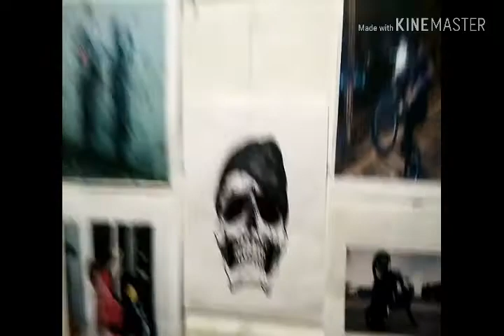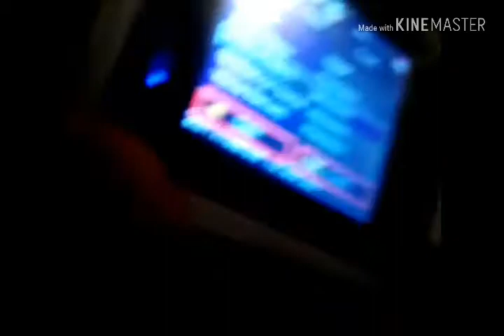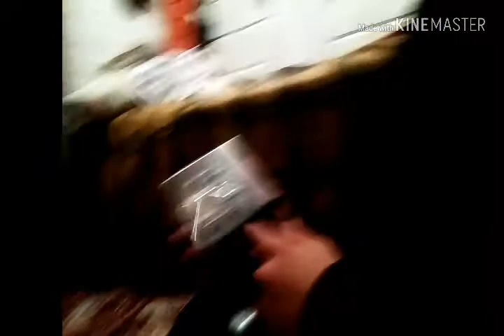COMPRO UNA CAMARA GO PRO/MODDERHACK_215